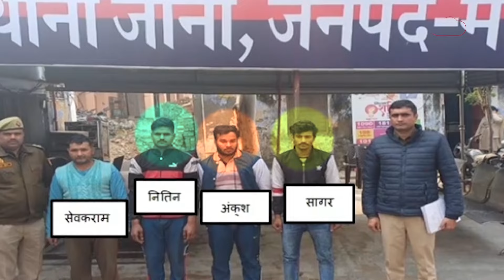जिसकी सुपारी दी वो ज़िंदा है😂, मगर सुपारी लेने और देने वाले सब पहुँच गए जेल😂😂😂, है ना INTERESTING!!!